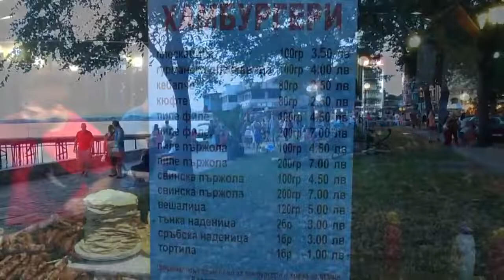Norway Cruise - Burgas to Pomorie